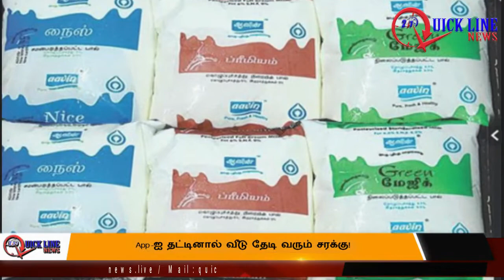App -ஐ தட்டினால் வீடு தேடி வரும் சரக்கு! | QUICKLINENEWS